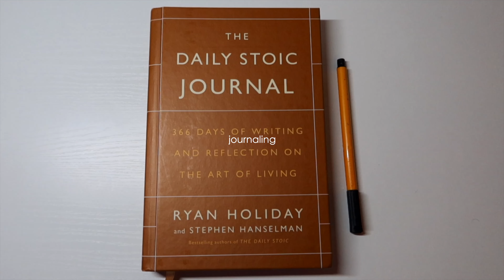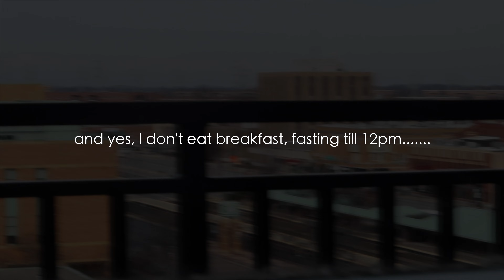4am morning routine✅ that changed my life 🌱| healthy habits 2023🥑 | be that girl 🌼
Hey, it's That Girl.
In this video, I'm going to share with you my 4am morning routine that's changed my life. This routine is all about getting into a healthy habits mindset for 2023. If you're looking to change your lifestyle and get healthy, then this video is for you!